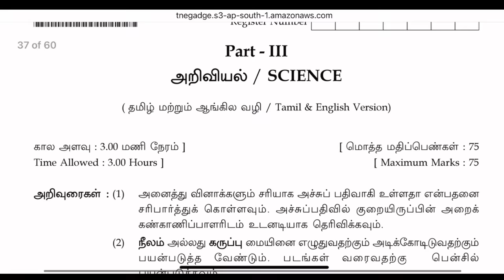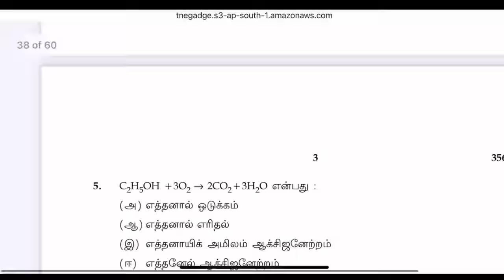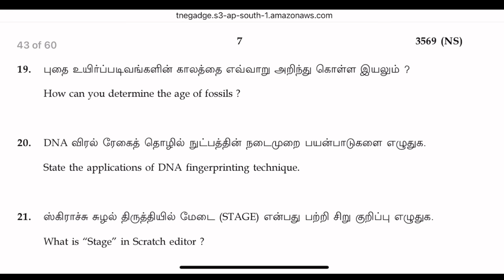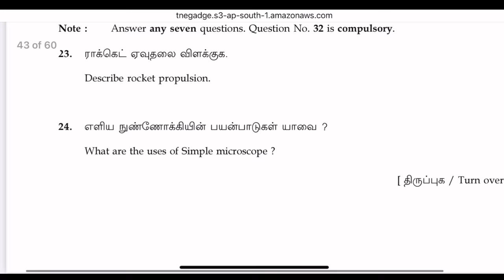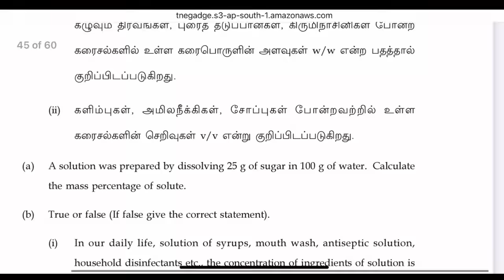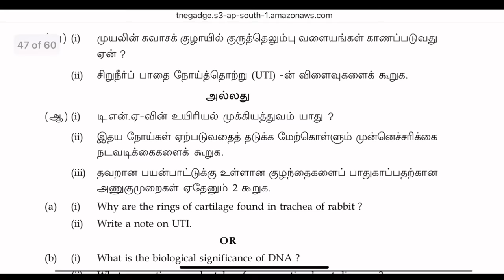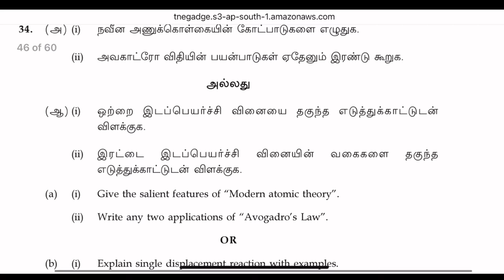10th science important questions 2024 | 10th science public question paper 2024 important questions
10th science important questions 2024 | 10th science public question paper 2024 important questions
10th Science Important Questions 2024
10th Science Public Important Questions 2024